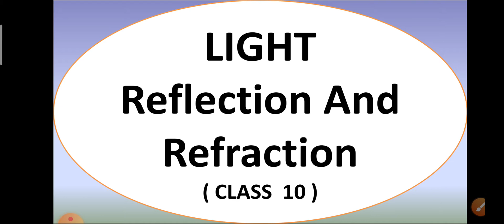Light Reflection And Refraction Full Chapter Explained With Definition | Important Notes|#9811952950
Hi
In this Video i have explained about Light Reflection And Refraction . Full chapter have been explained with Exercise Question and Answer solved.
My name is Jitendra Singh  and I am a Mathematician. I love playing with numbers and would like you all to know the logic behind any calculation. Just Think, what if you're able to calculate mentally without writing down anything on paper? You'll be able to crack any exams by managing your time with these tricks that I've shown in all of my videos.